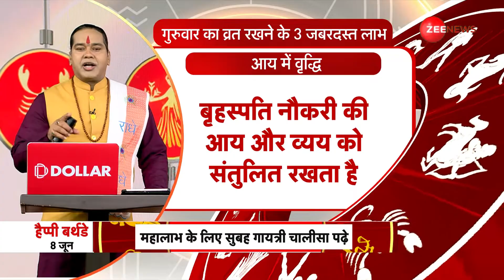Thursday Fast Benefits: Shiromani Sachin से जानें गुरुवार को व्रत रखने के लाभ व कैसे रहें सावधान?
Thursday Fast Benefits: आज यानि 8 जून 2023 को Jyotish Guru के खास एपिसोड में Acharya Shiromani Sachin से जानें गुरुवार को व्रत रखने के लाभ व कैसे रहें सावधान?

Thursday Fast Benefits:  Today i.e. on 8 June 2023, in the special episode of Jyotish Guru, learn from Acharya Shiromani Sachin the benefits of fasting on Thursdays and how to be careful?